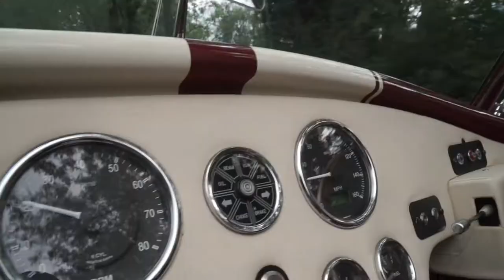AK427 Cobra - Total Headturners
AK 427 Cobra

This beautiful Cobra by AK Sportscars was correctly IVA/SVA registered 2005 and has covered a documented 16098 miles since new

Finished is stunning Wine red coachwork with cream le-mans stripes

Superb detailed with chrome bumpers, Front stainless steel air splitter, Cobra badges, P700 Headlamps, Chrome mirrors, Triple stainless steel wiper blades, Red tinted sun visors, Clear wind deflectors, Polished aluminium stone guards, Twin single hoop stainless steel roll bars, Large Aston fuel filler inset into the rear wing.

Stunning full soft cream leather with red detailed piping, Luxury wilton carpets with cream leather binding, Wooden Cobra gear knob, Wood rim Moto-lita steering wheel with polished aluminium centre, Smiths classic instruments, Chrome indication stalks, Willans harness seat belts,  Heater, Immobiliser,

17” Alloy wheels with Gold inserts and Yokohama tyres

Powered by a 350ci 5700cc Chevrolet V8 supplied by BAE “British American engines” as a 350bhp turnkey engine,

Sunning show condition engine bay with “Cobra” emblem chrome air filter with K+N Element, Chrome Edelbrock carb, Chrome performance inlet manifold, Chrome rocker covers, Chrome alternator, Stainless steel washer bottle and header tank, Braided hoses, Aluminium pulleys, Mallory distributor, Fuel pressure regulator with pressure gauge, All set in a fully stainless steel lined engine bay.

Stainless steel tubular headers with 4 into 1 stainless steel side pipes.

Tremec 5 speed gear box

Batter cut of switch in boot

Full wet weather equipment includes Hood, Solid side screens and tonneau cover in black Mohair

Excellent build history folder including Photo album and C/D build, All mots, parts receipts etc

This superb individual cobra is excellent quality, Fast and drives great.

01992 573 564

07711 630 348